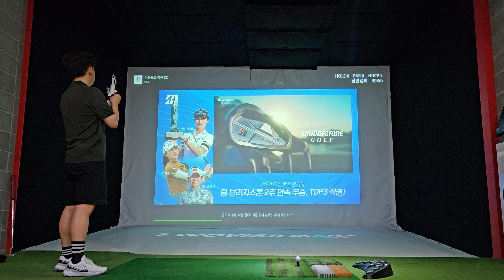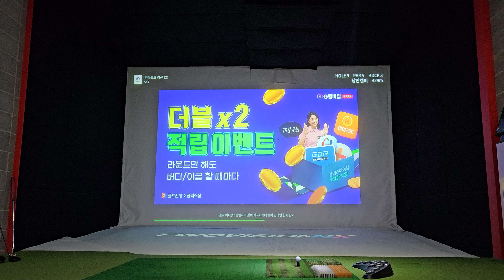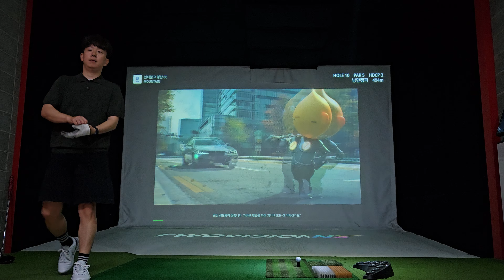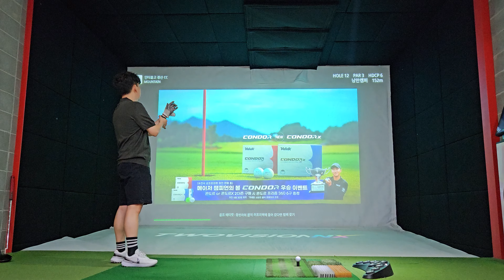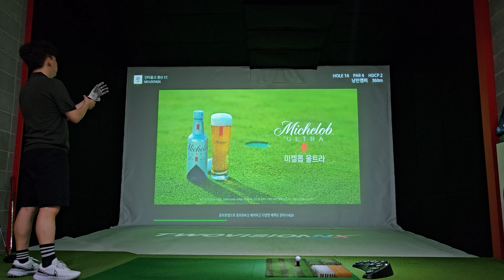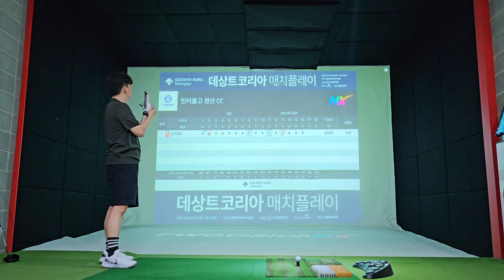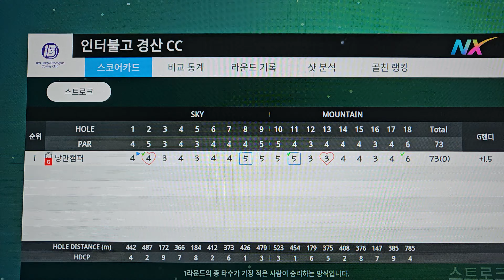[혼자치는스크린골프일기]2024.6.2 인터불고경산CC 73타(+0) 럭키대행진!!!!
이번주는 일이 너무 많아서
스크린골프 못치나했는데
그래도 결국 한판!

드라이버샷이 럭키 대행진으로
이번에도 이븐으로 종료ㅋ

아이언샷이 이번에는
쫀득쫀득하게 잘 맞았지만

드라이버는 거의 훅~~ㅠ

그래도 이제 골프존 G핸디 +1.2

다음에는 꼭 언더도전

유틸리티가 없어서ㅠ
하나 사고 싶다ㅠㅋㅋㅋ